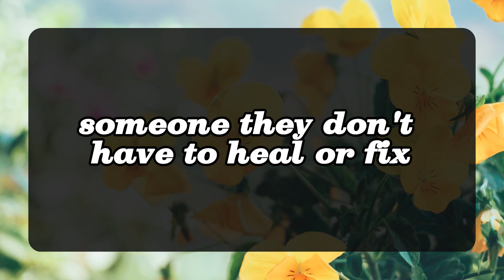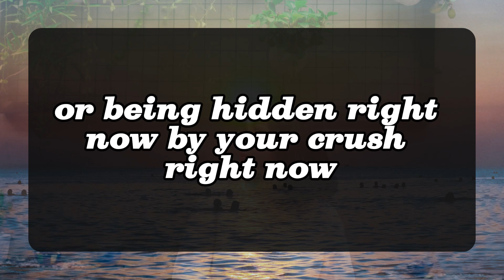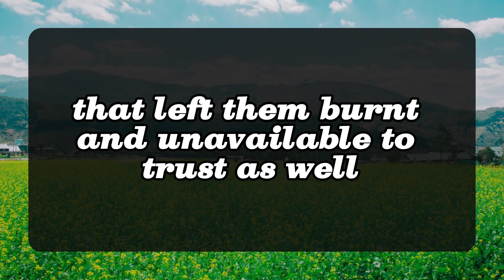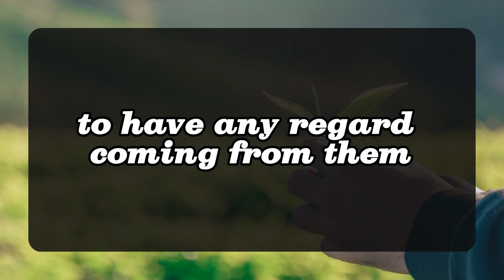You know what, before I met you, I used to laugh at people who fell in love, 💌DM DF Divine Masculine